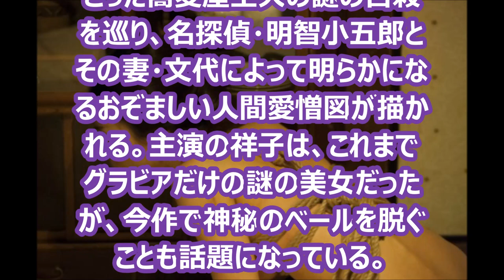週刊ポスト“謎の美女・祥子”、初主演映画のSMシーン写真&映像を独占公開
ホームページ　かわらばん総合案内もよろしくお願いします。

情報誌『週刊ポスト』（小学館）のグラビア連載「謎の美女シリーズ　祥子の事。」で注目を集め、一切の素性を明かさないことでも話題の“謎の美女・祥子”が映画初主演する『D坂の殺人事件』。同作で祥子が挑む、男女の激しい情愛が描かれるSMシーンの劇中写真と映像が6日、初公開された。

　同作は、江戸川乱歩没後50周年記念作品として映画化された官能サスペンス。D坂で起こった蕎麦屋主人の謎の自殺を巡り、名探偵・明智小五郎とその妻・文代によって明らかになるおぞましい人間愛憎図が描かれる。主演の祥子は、これまでグラビアだけの謎の美女だったが、今作で神秘のベールを脱ぐことも話題になっている。

　監督・脚本は、同じ江戸川乱歩原作の『失恋殺人』を手がけた窪田将治監督、共演には木下ほうか、河合龍之介、近藤芳正ら個性派俳優陣が名を連ねる。